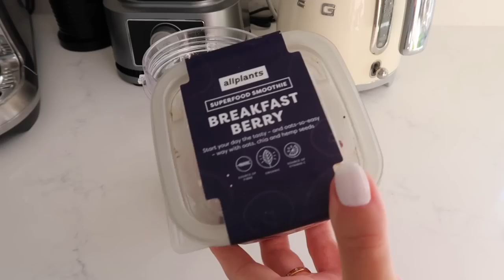WILDERNESS FESTIVAL, FESTIVAL OUTFITS & DAYS IN LONDON / WEEKLY VLOG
WEEKLY VLOG; WILDERNESS FESTIVAL, FESTIVAL OUTFITS & DAYS IN LONDON & TWEAKMENTS

Here are the links featured in the video...

Festival looks